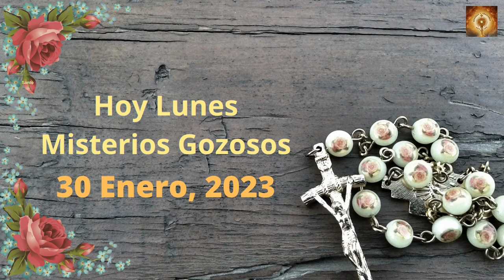Santo Rosario de hoy Lunes 30 de Enero Misterios Gozosos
En aquel tiempo, Jesús y sus discípulos llegaron a la otra orilla del mar, a la región de los gerasenos. Apenas desembarcó, le salió al encuentro, de entre los sepulcros, un hombre poseído de espíritu inmundo. Y es que vivía entre los sepulcros; ni con cadenas podía ya nadie sujetarlo; muchas veces lo habían sujetado con cepos y cadenas, pero él rompía las cadenas y destrozaba los cepos, y nadie tenía fuerza para dominarlo. Se pasaba el día y la noche en los sepulcros y en los montes, gritando e hiriéndose con piedras. Viendo de lejos a Jesús, echó a correr, se postró ante él y gritó con voz potente:
«¿Qué tienes que ver conmigo, Jesús, Hijo de Dios altísimo?
Por Dios te lo pido, no me atormentes».
Porque Jesús le estaba diciendo:
«Espíritu inmundo, sal de este hombre».
Y le preguntó:
«Cómo te llamas?».
Él respondió:
«Me llamo Legión, porque somos muchos».
Y le rogaba con insistencia que no los expulsara de aquella comarca.
Había cerca una gran piara de cerdos paciendo en la falda del monte. Los espíritus le rogaron:
«Envíanos a los cerdos para que entremos en ellos».
Él se lo permitió. Los espíritus inmundos salieron del hombre y se metieron en los cerdos; y la piara, unos dos mil, se abalanzó acantilado abajo al mar y se ahogó en el mar.
Los porquerizos huyeron y dieron la noticia en la ciudad y en los campos. Y la gente fue a ver qué había pasado.
Se acercaron a Jesús y vieron al endemoniado que había tenido la legión, sentado, vestido y en su juicio. Y se asustaron.
Los que lo habían visto les contaron lo que había pasado al endemoniado y a los cerdos. Ellos le rogaban que se marchase de su comarca.
Mientras se embarcaba, el que había estado poseído por el demonio le pidió que le permitiese estar con él. Pero no se lo permitió, sino que le dijo:
«Vete a casa con los tuyos y anúnciales lo que el Señor ha hecho contigo y que ha tenido misericordia de ti».
El hombre se marchó y empezó a proclamar por la Decápolis lo que Jesús había hecho con él; todos se admiraban.